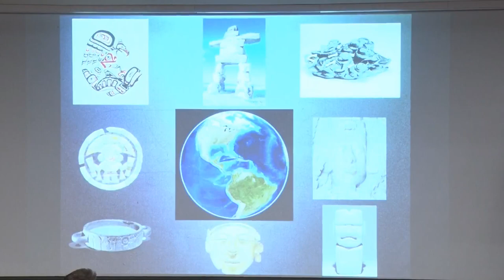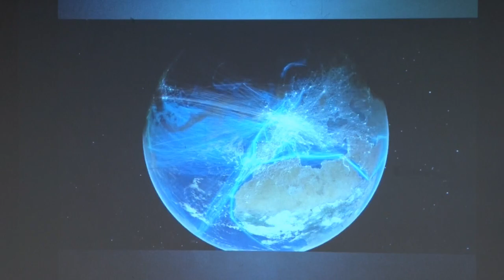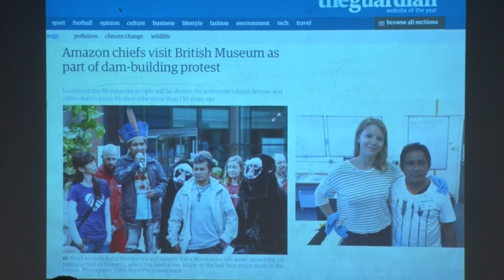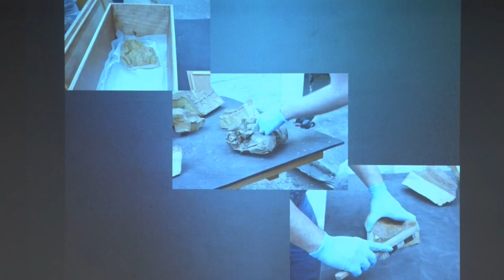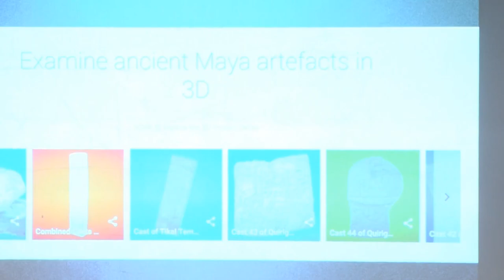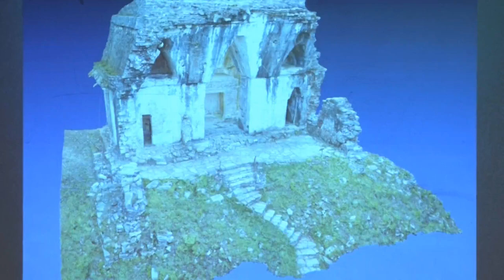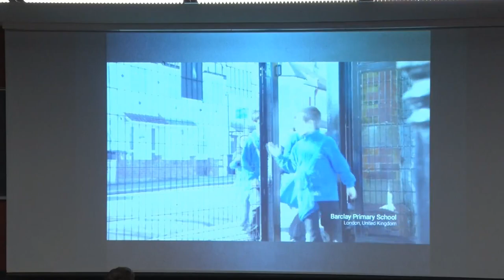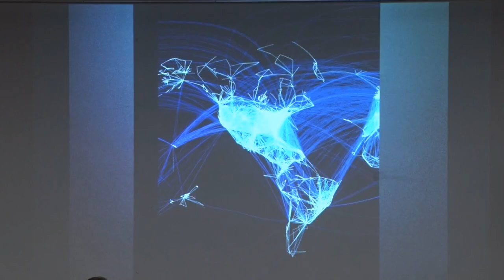Burack Lecture: The Americas in a New Age of Discovery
Dr. Jago Cooper is the curator, Head of the Americas Section, The British Museum and a documentary filmmaker, including Lost Kingdoms of South America and Lost Kingdoms of Central America for the BBC. He visits UVM to share his lecture, The Americas in a New Age of Discovery.